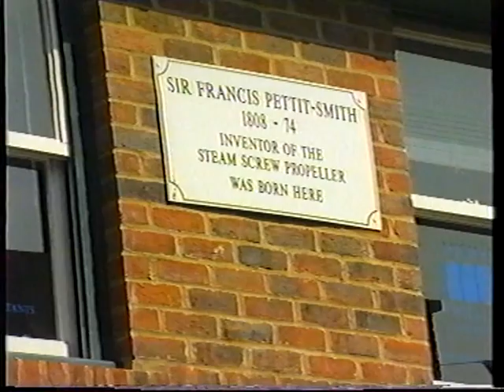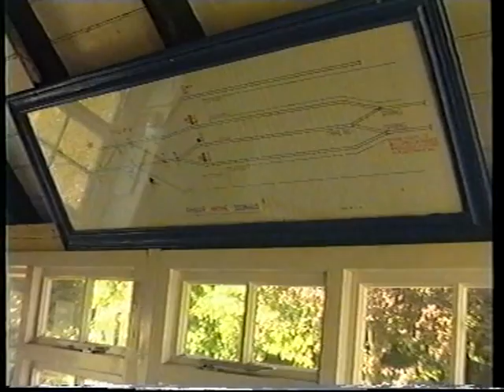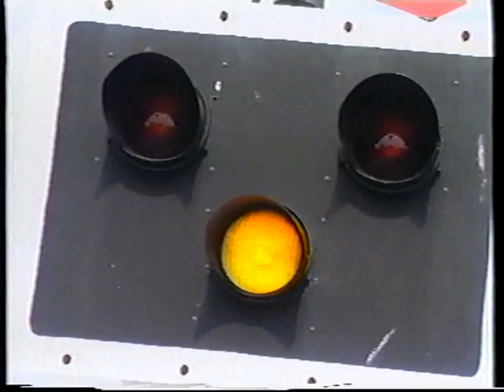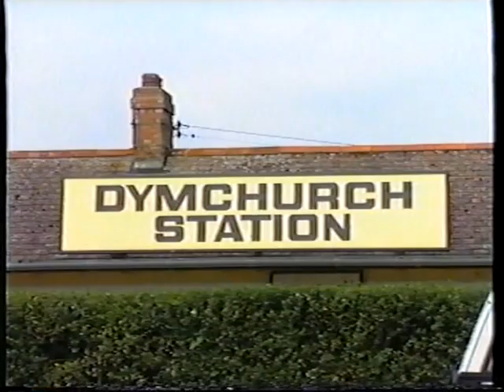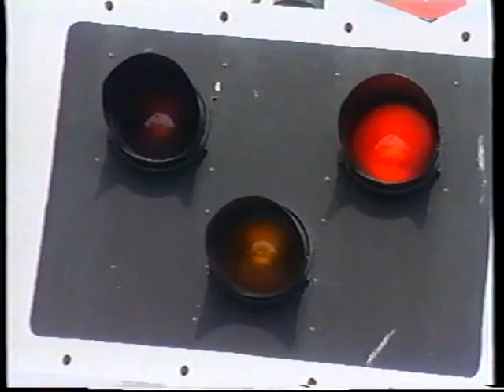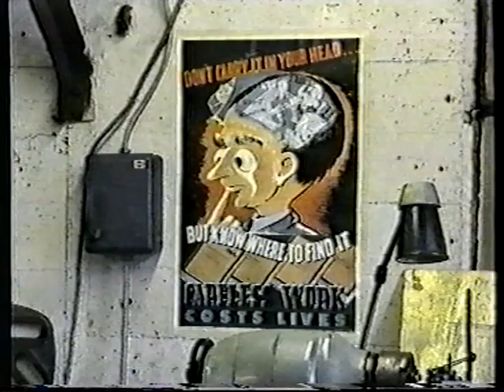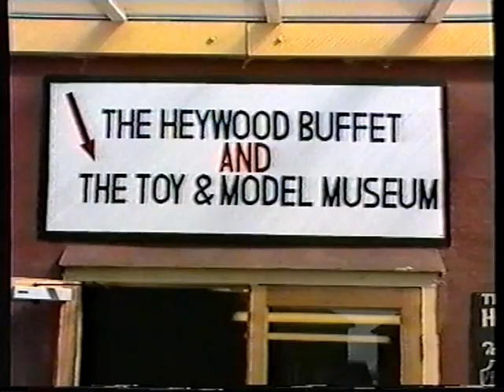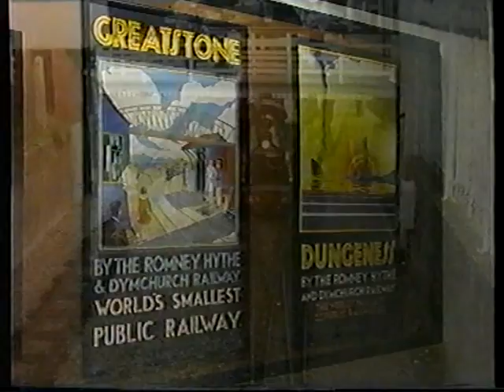RH&DR - Into the 1990s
An overview of the RH&DR operation as it entered the 1990s. Summer and winter operation, passengers, freight and school kids. Workshop shots, Control Office and lots more.